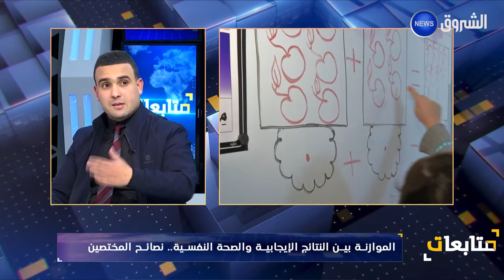متابعات | العدد كاملا